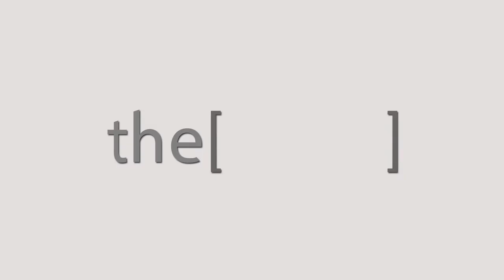الاستاذ الدكتور/ حسن لطفي يتحدث عن مؤتمر IMAC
Prof Hassan Lotfy
Lecturer of Vascular Surgery, Alexandria University
الاستاذ الدكتور/ حسن لطفي
استاذ جراحة الاوعية الدموية جامعة الاسكندرية